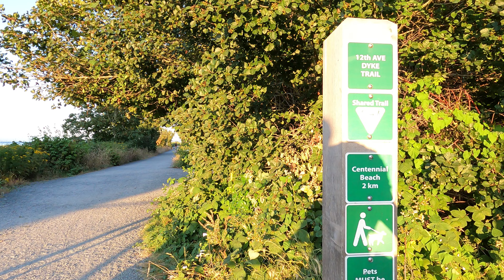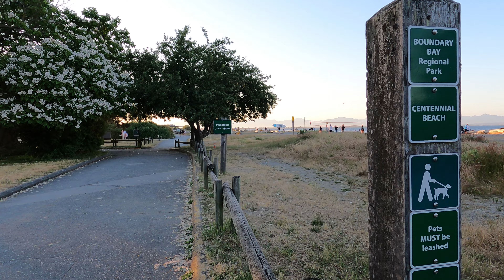Bikng at Centennial Beach & Boundary Bay Regional Park, Delta BC CanadaJuly 10,2024